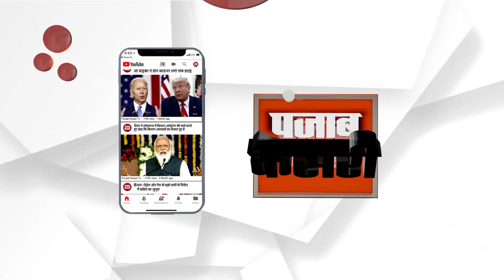ज्वाइंट कमिश्नर ने किया सब्जी मंडी का दौरा, रेहड़ी फड़ी वालों के लिए जारी किए सख्त आदेश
शहर में चल रहे अवैध निर्माण और अतिक्रमण को साफ करने के बाद नगर निगम के ज्वाइंट कमिश्नर बल्लभगढ़ अनिल यादव ने बल्लभगढ़ की सब्जी मंडी का दौरा किया। रेहड़ियां लगाकर जाम लगाने वाले लोगों से उन्होंने साफ तौर पर व्यवस्था को सुधारने की बात कही।